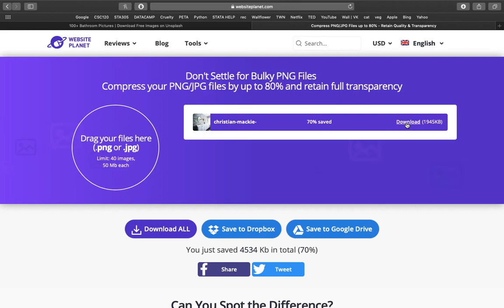How to compress your images for a faster-loading website | Quick Walkthrough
Does your website take a long time to load? The culprit might be the size of the images on that page.

The slow loading website could be driving your customers away from your business and harming your sales.

In this video, learn how to compress your images and reduce their size by almost 70% in under 30 seconds!

Step 1: Get a photo you’d like to add to your website. using which, I downloaded a free image graciously provided by Christian Mackie

Step 3: Upload your image and see the magic work. Click on ‘download’ to download the now-optimized image.